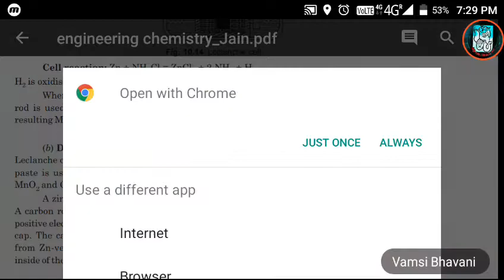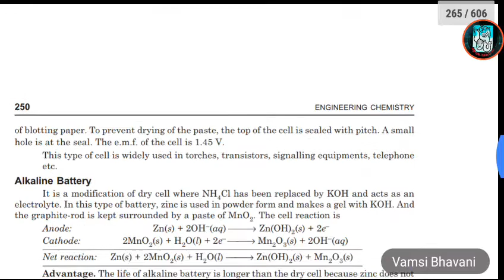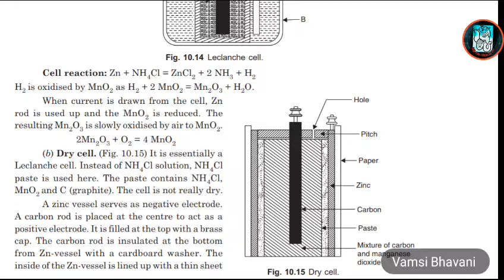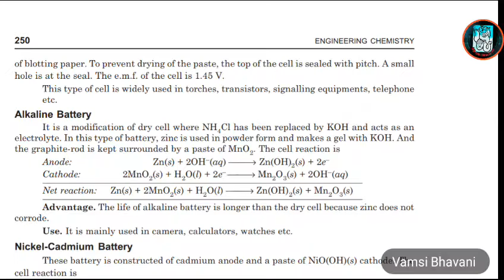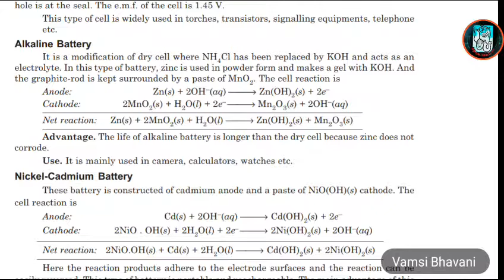Dry Cell in Telugu | Vamsi Bhavani | Engineering Chemistry/Applied Chemistry | BTech/IIT/NEET Telugu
Jai hind!!!